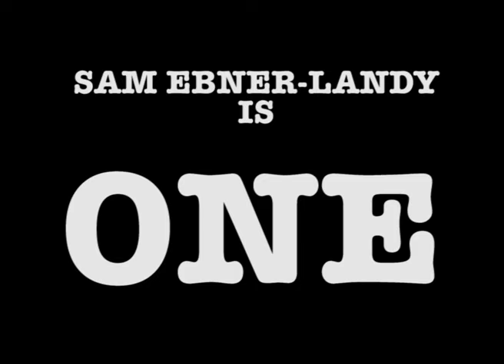Paper Skeletons by Dominic Varney - Trailer - "ONE"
Two brothers, One and Two, get themselves involved in the sinister and corruptive world of the drug industry. One brother sees the world for what it is. The other becomes disturbingly intoxicated from the power.

This is One. He’s pragmatic, sensible, a good laugh, and is deeply disturbed by the corruption and intoxication of the drug industry. He wants to get out. That’s not a very easy thing to do.

University of Manchester Drama Society presents...

Paper Skeletons.
Mad Lab.
25, 26, 27 November.
7:30pm.

Written and Directed by Dominic Varney.

Want to join our production team? We're looking for camera operators, editors, producers, directors, graphic designers, and content creators.